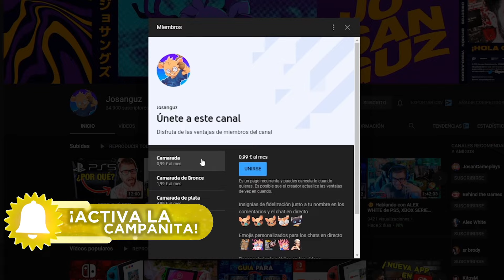así es *NUEVO* FORTNITE (con MEJORES GRÁFICOS) en XBOX SERIES S ❎ Funciona bien? GAMEPLAY en ESPAÑOL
así es *NUEVO* FORTNITE (con MEJORES GRÁFICOS) en XBOX SERIES S ❎ Funciona bien? GAMEPLAY en ESPAÑOL Hola camaradas, soy Josanguz! Os enseño como es este fornite en Xbox Series S con mas gráficos, FPS y demás en Unreal Engine 5.1